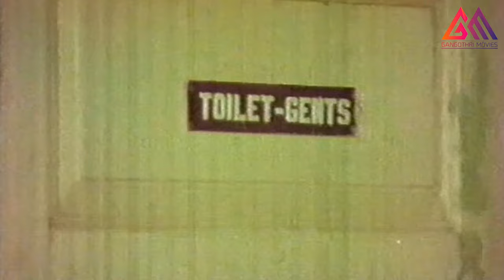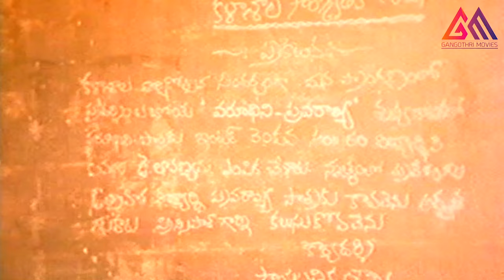రాజేంద్రప్రసాద్ లేడీ గెటప్ లో అదరగొట్టాడు || Telugu Movie Best Scenes